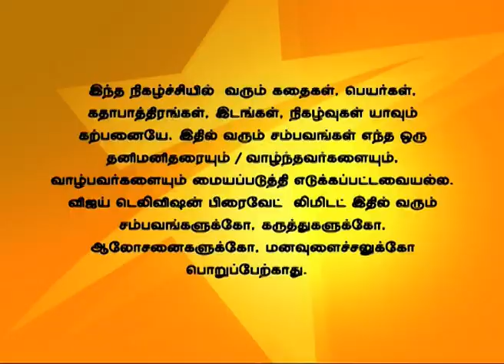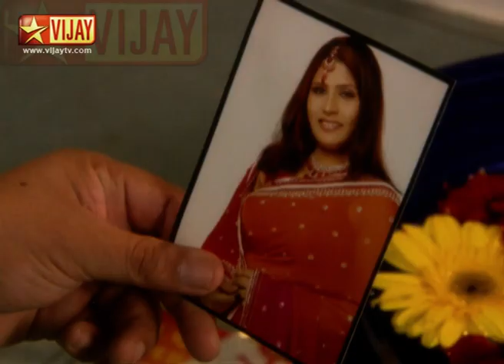Nandhavanam 11/26/14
நந்தவனம்!
Grandpa is upset thinking about Aparna. Ishaan and Suhana comes back from Goa. Shailaja asks Ishaan and Suhana to get blessings from Grandpa and Grandma.
தாத்தா அபர்ணாவை நினைத்து வருந்துகிறார். இஷான் மற்றும் சுகானா அவர்களுடைய தேனிலவை முடித்து வீடு திரும்புகிறார்கள். ஷைலஜா, இஷான் மற்றும் சுகானாவை தாத்தா மற்றும் பாட்டியிடம் ஆசீர்வாதம் பெறக் கூறுகிறார்.